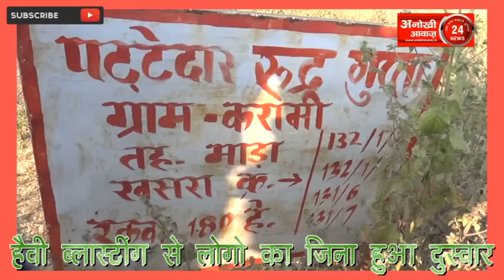singrauli news//mainse blasting// ब्लास्टिंग से लोगो मे दहशत।। anokhi aawaj// मौत के मुँह में लोग